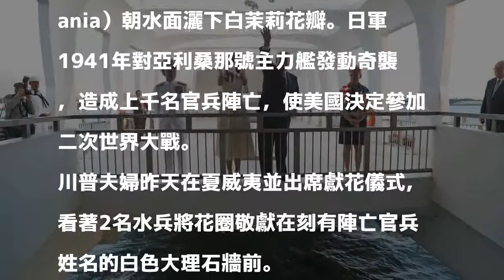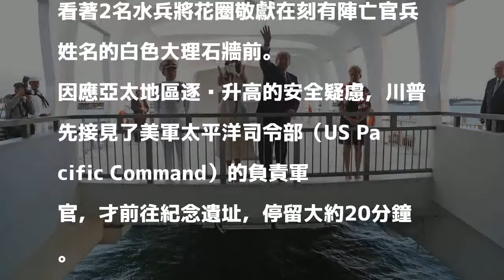川普訪珍珠港 憑弔亞利桑那號戰艦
川普與第一夫人梅蘭妮亞在亞利桑那號戰艦紀念館，朝水面灑下白茉莉花瓣。 美聯社 分享        美國總統川普展開首次亞洲正式訪問行程前，先在肅穆氣氛下造訪珍珠港，並接見主管美國在太平洋地區軍事行動的官員。

發表評論評論如下。